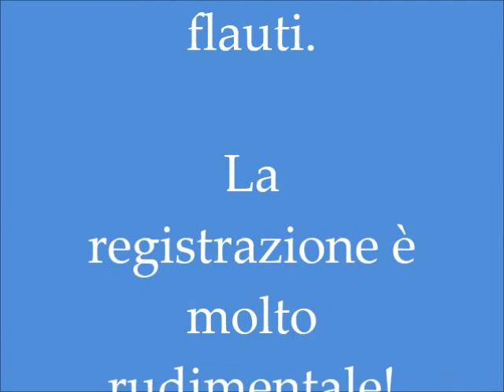FLAUTO DOLCE IN CLASSE: FAREWELL DEAR LOVE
La classe 3A della scuola media di Pecetto si esercita con un brano di musica antica.